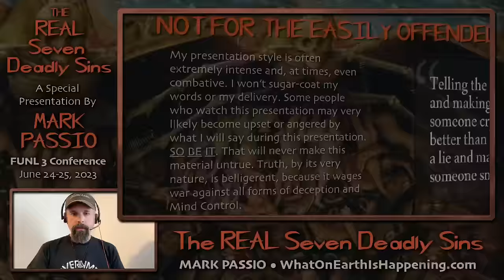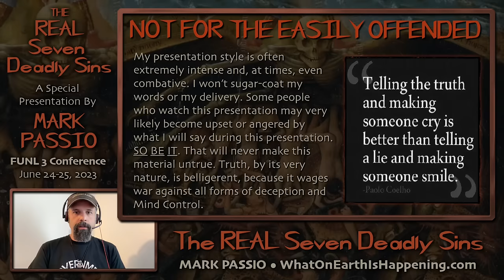Mark Passio - The REAL Seven Deadly Sins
In this special presentation given at the Freedom Under Natural Law 3 virtual conference, Mark Passio explains the difference between the seven false “deadly sins” as defined by Religion and the REAL Seven Deadly Sins, which are the true transgressions against Natural Law, the Universal Moral Law of the Creator of the Universe. Mark details how the true deadly sins have been occulted, and replaced with vices to confuse the understanding of the average human being. This eye-opening presentation will allow many to see the truth of what has been hidden regarding True Morality.